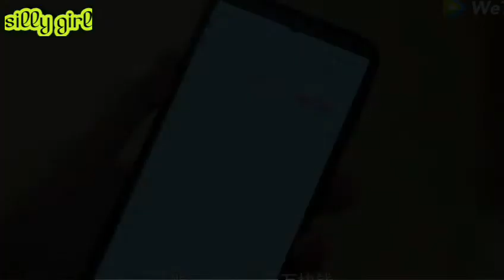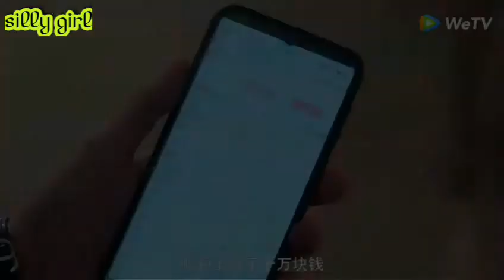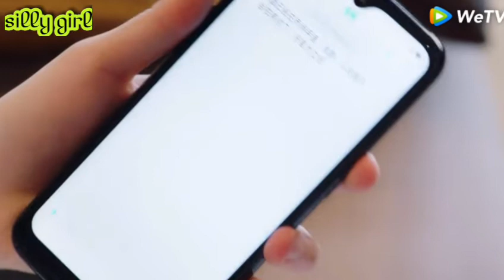Pretty Man Season 2 in Hindi Explanation Episode 2 || Chinese/Korean Drama in Hindi/Urdu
full episode you can watch on WeTv app in English subtitles 😊💙

The story of the great movie star Lu Jin Nian and the new star of the entertainment industry, Qiao An Hao, who have secretly loved each other for eleven years. After the rough, they finally moved to the marriage hall. The two thought that they would have a happy life together, but fate did not want to let them. They were met with challenges one wave after another. The crisis created by the outside world has exhausted their love, and the truth of the dusty years has made the couple that has loved in the past a few years apart. But based on their love for each other, the two lovers redeem each other, heal together, and never give up on each other. In addition, the feelings of the national goddess Song Xiang Si and the Han family heir Xu Jia Mu are develop with hardship due to misunderstandings and entanglements. Can they deny the truth in each other's hearts? Qiao An Hao's good cousin "Summer" Qiao An Xia went back to China to pursue true love. After so long, she unexpectedly met the enthusiastic and direct acting star Cheng Yang. Are they destined for each other?